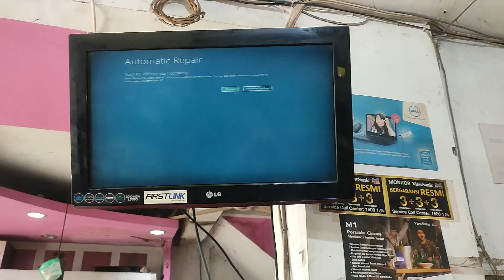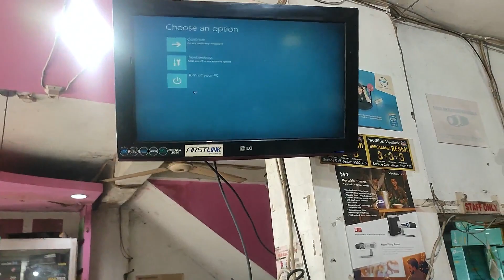Pengumaman GIVEAWAY HANDPHONE ternyata...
mohon maaf teman-teman untuk kejadian ini...yuks yg mau mengikuti giveaway handphonenya masih ada waktu. cek syarat2nya divideo sebelumnya...tonton sampai habis yaa.